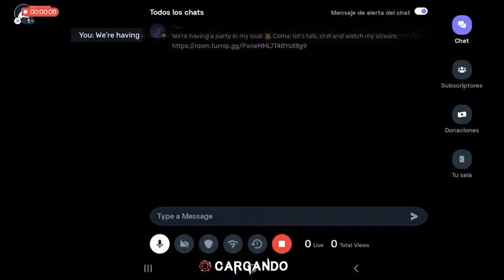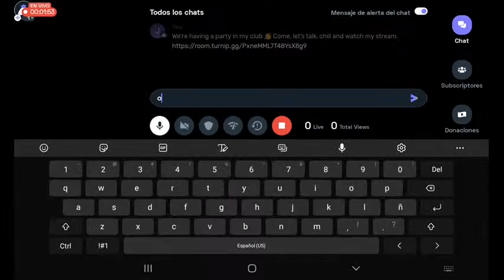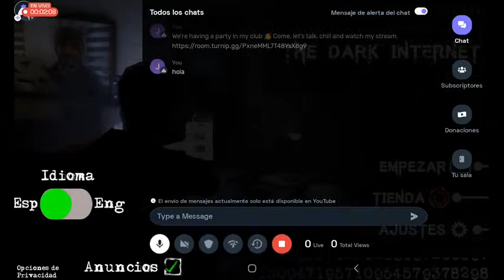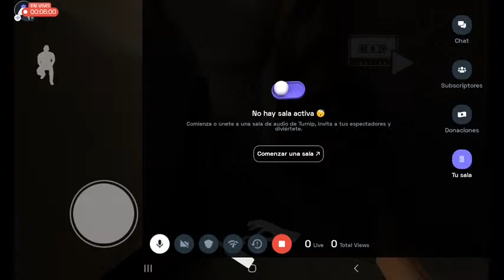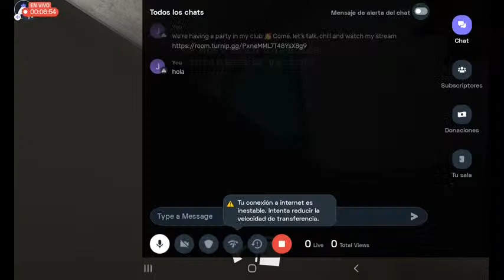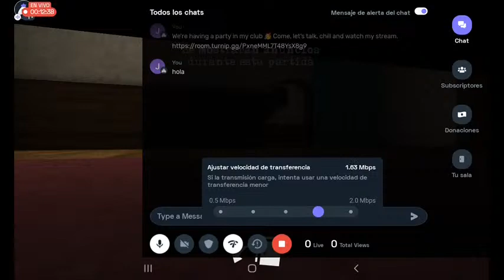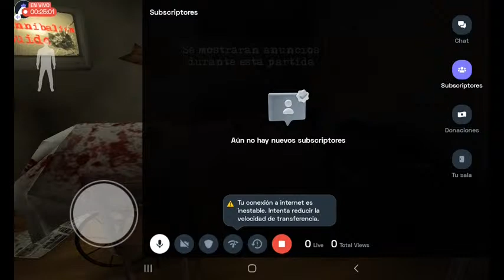Spanish Dark Internet : 👍 Good stream | Playing Solo | Streaming with Turnip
Hey folks! Watch me play Dark Internet!

Today I am streaming darkinternet. Other popular games:
PUBG Mobile
Garena Free Fire
Among Us
Call of Duty Mobile
Fall Guys
Fortnite
Roblox
Minecraft